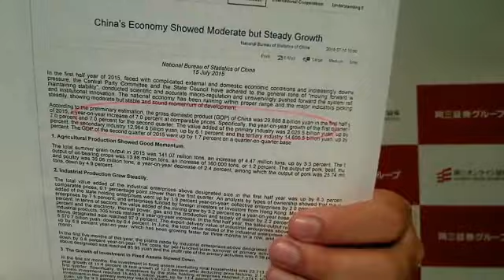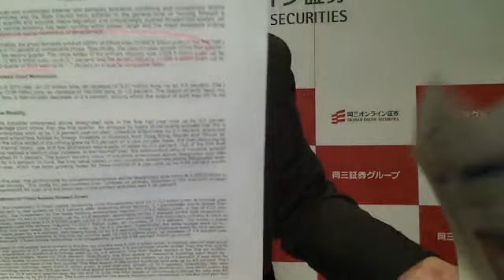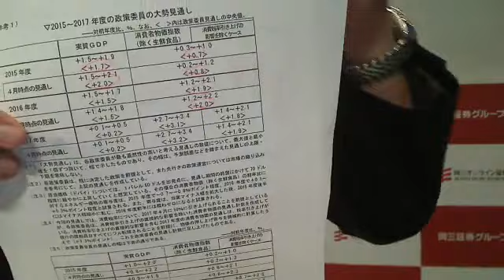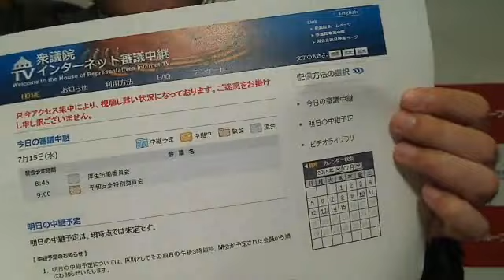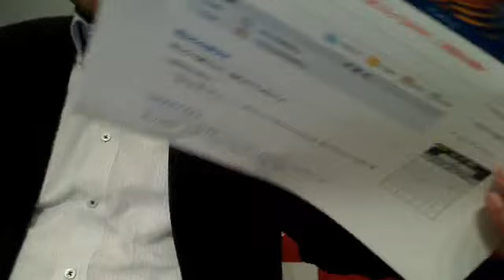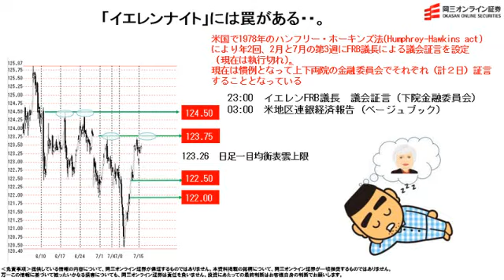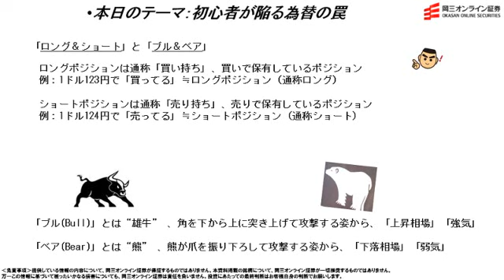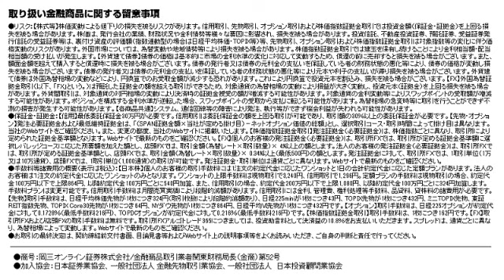【日替わり武部(FX)】「イエレンナイト」には罠がある…